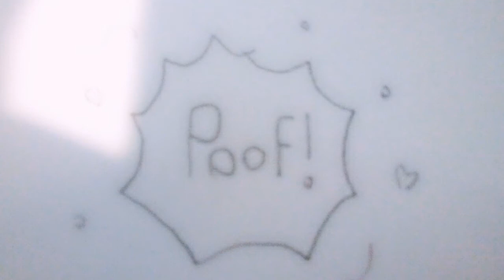พบกันอีกครั้ง อุซางิน้อยไงล่ะ [ยังไม่เสร็จ]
เร็วๆนี้นะคะ💕
เพลง
-Mata Mata Chibiusa Desu